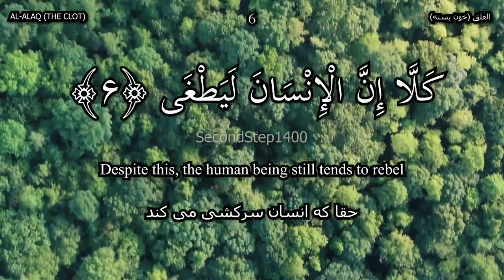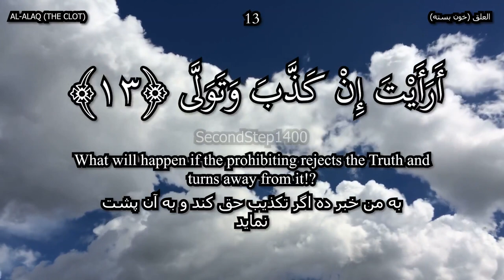Quran Chapter 1 English(SUB) AL-ALAQ (THE CLOT)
🪙🪙کمک مالی

اگر هیچ کدوم از راه های بالا براتون مقدور نیست ، میتوانید با اشتراک گذاری کانال به رشد کانال کمک کنید و Quran recitation in Chronological order with English and Persian Subtitles.
Chapter 1 AL-ALAQ (THE CLOT)
Order in The Book : 96
قرائت سوره های قرآن به ترتیب نزول
با ترجمه انگلیسی و فارسی
سوره اول : العلق (خون بسته)
شماره سورة در قرآن : 96
تولید شده در کانال گام دوم
نشر و کسب درآمد از این کلیپ ، اگر بدون تغییر محتوا باشد ، بلامانع است.